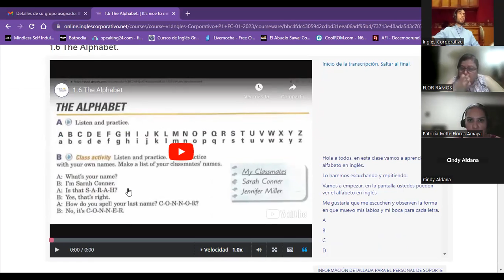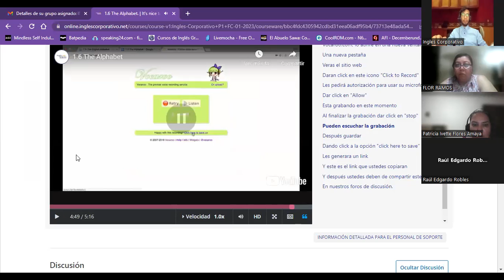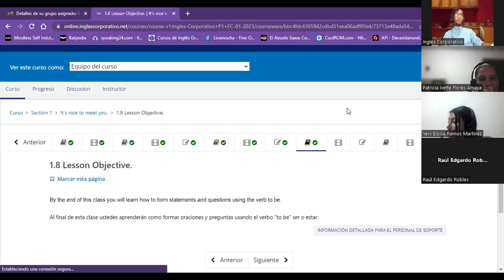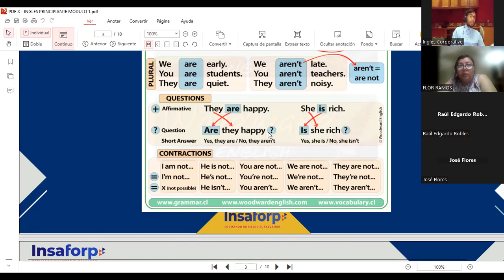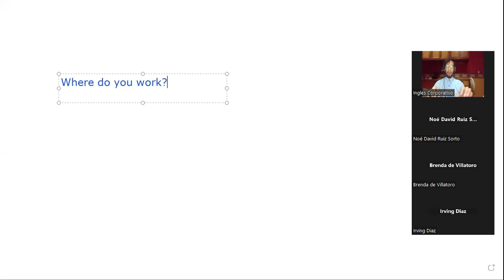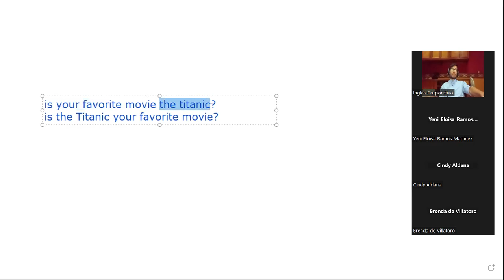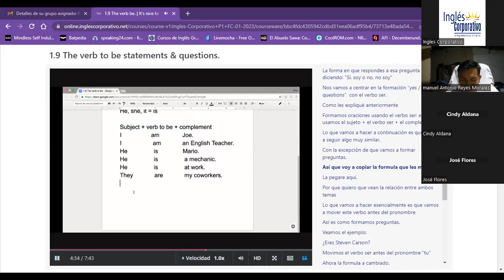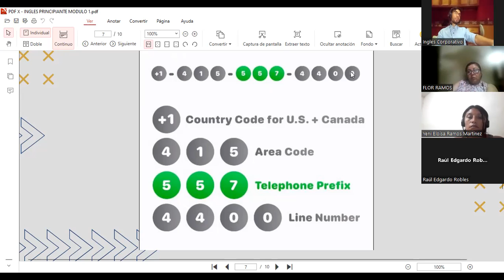Sesión 02 - 07-02-23 - PROESP-30098-001-2023-Guzman- Simple present tenses and questions.